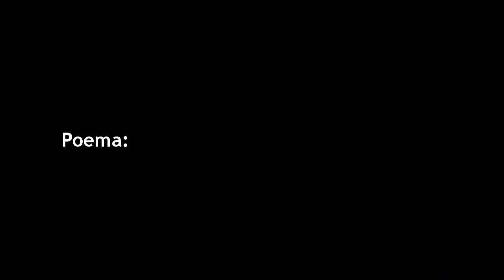DCH, Campus V, presta homenagem ao Dia Internacional da Mulher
//08 de março - Dia Internacional da Mulher//
Através de Dona Inês, Técnica Universitária do DCH-V, e da poesia de Cora Coralina, o campusquepulsa presta homenagem a todas as mulheres, exemplos de força, determinação e verdadeiro significado da palavra: vida.
Feliz 8 de março, feliz diainternacionaldasmulheres, feliz dia todos os dias!